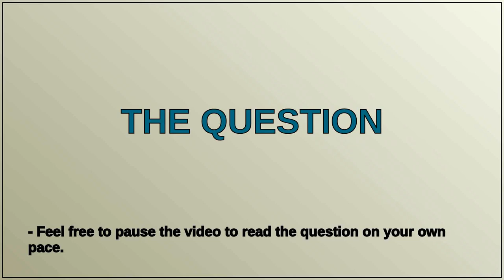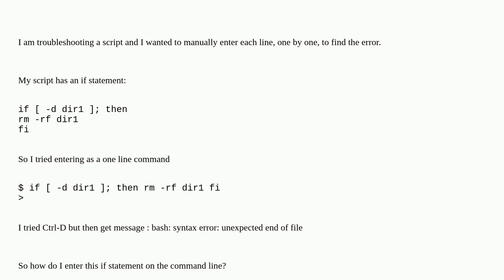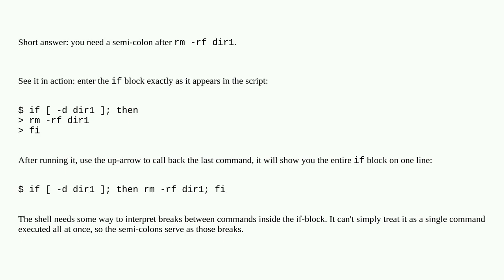How to enter a multi-line command in bash on command line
A special thanks goes out to the community

  command-line bash